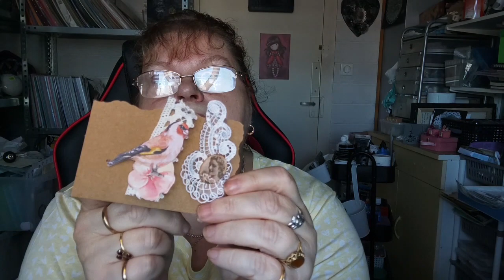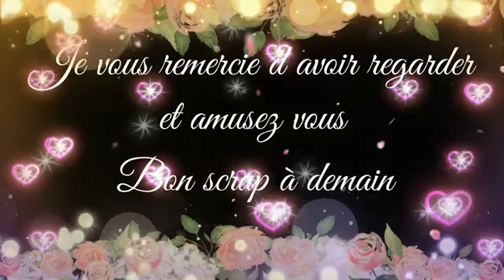Tuto Trombones altérés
je vous propose des trombones altérés
bon visionnage à demain bisous